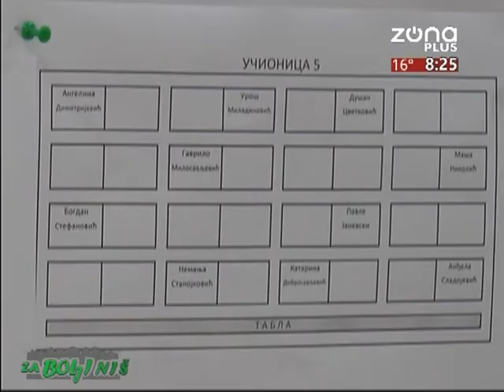ZA BOLJI NIŠ 26.08.2020. - DRAGAN GEJO